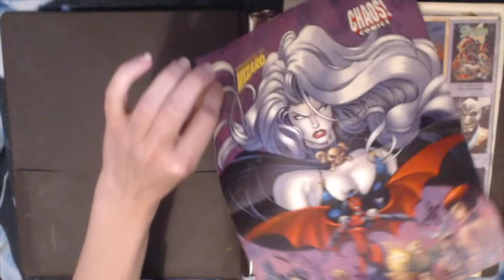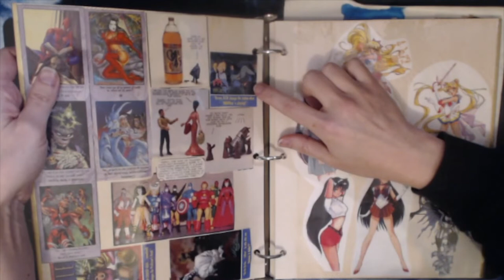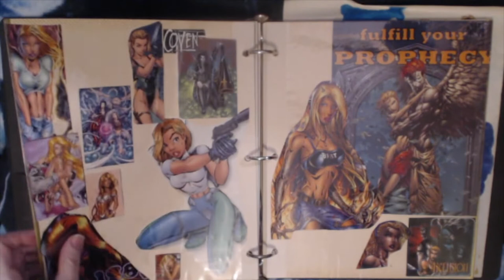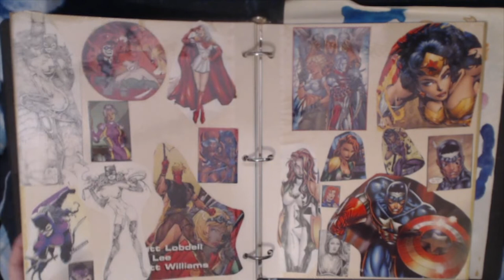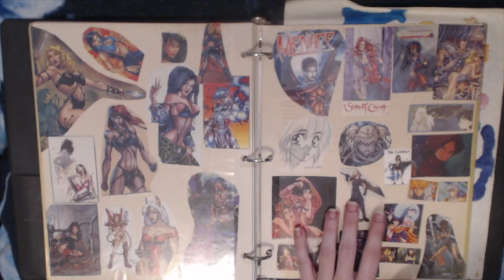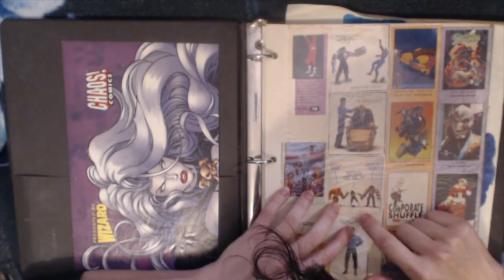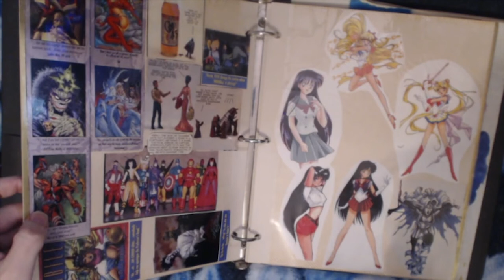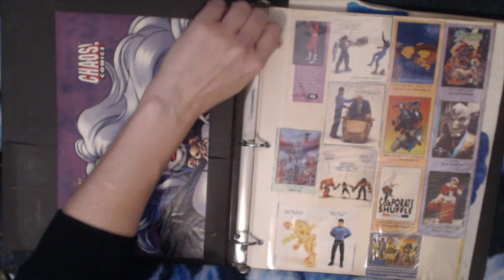Nostalgia ASMR | Whispering, Tapping, Page Turning with Comic Book Cutout Collection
This is a nostalgia ASMR video of my comic book magazine cutout collection from when I was a kid. Triggers include: tapping, whispering, and page turning sounds. Most of the cutouts are primarily from Wizard magazine, but there are some printouts as well. May your tingles be legendary! Enjoy!

I'm also an Amazon affiliate, so you can do your normal shopping on Amazon through any of the links below and it will generate a small commission for me at no extra cost to you.
Graphics Card
CPU Cooler